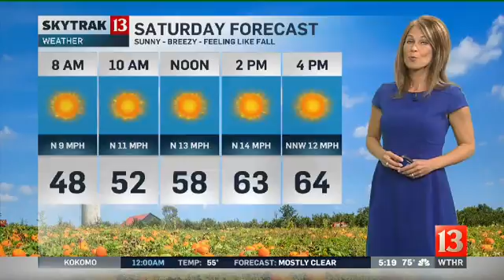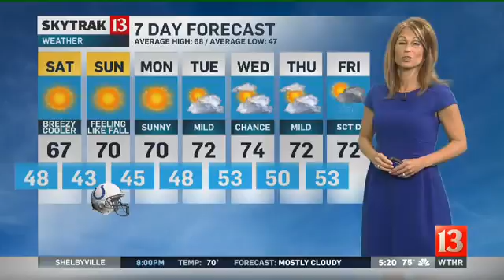SkyTrak Weather Forecast